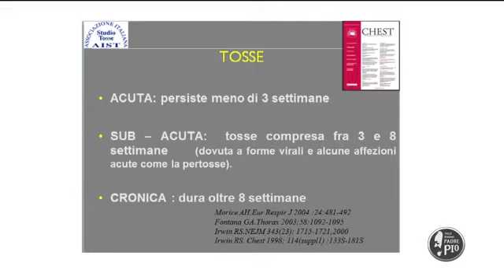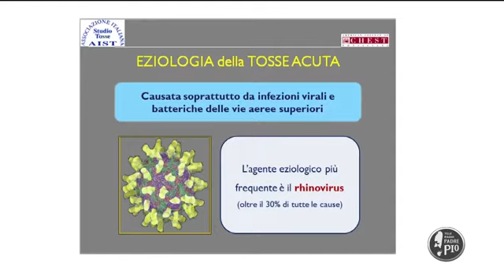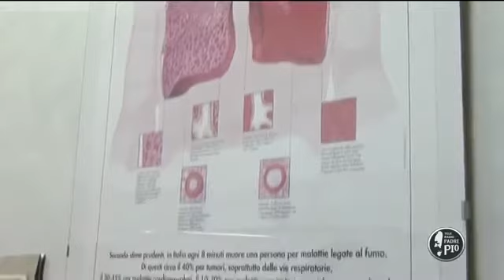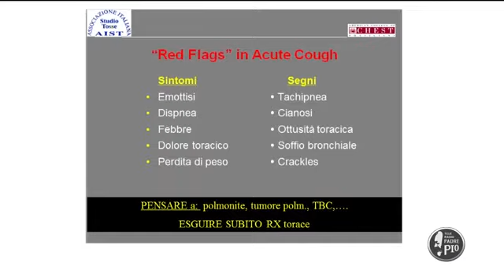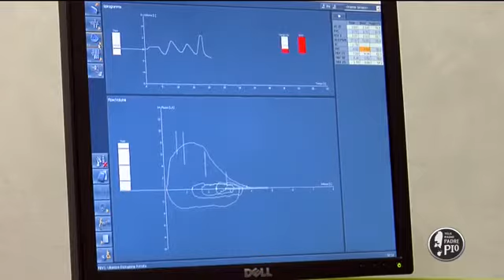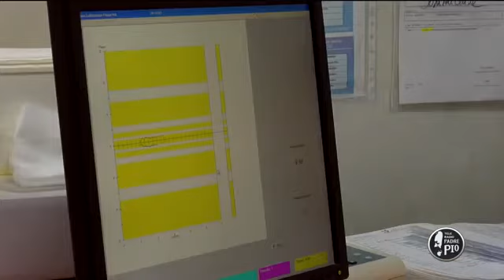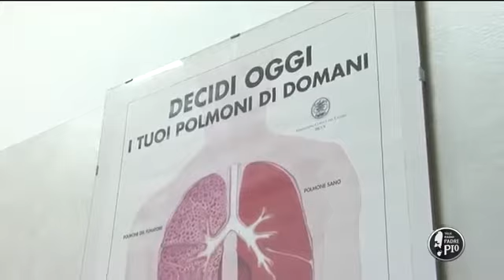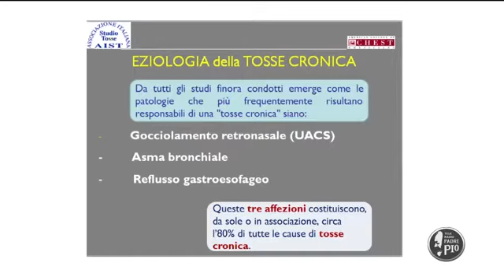Cos'è la tosse?Qual è la sua funzione?Come si effettua la diagnosi?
La tosse è un risposta spontanea dell'organismo che si difende da virus o batteri, o da sostanze come polvere e fumo, che ostruiscono il normale passaggio dell'aria. In alcuni casi, può essere dovuta ad allergia o dipendere da malattie più gravi, che possono svilupparsi a livello cardiaco, gastroesofageo, o polmonare. La tosse, pur non essendo una malattia di per se, non va sottovalutata. Se è persistente, è necessario rivolgersi al medico specialista, il quale saprà darci la corretta diagnosi e consigliarci la giusta terapia. Ne ha parlato Cristiano Carbonelli, medico responsabile della Fisio-Patologia Respiratoria dell’IRCCS Casa Sollievo della Sofferenza, ospite mercoledì 7 febbraio della 19^ puntata di Spazio Salute su Padre Pio TV. Alla puntata ha contribuito anche la pneumologa Maria Arcangela Grimaldi, con un servizio sull’iter diagnostico per risalire alle cause della tosse.